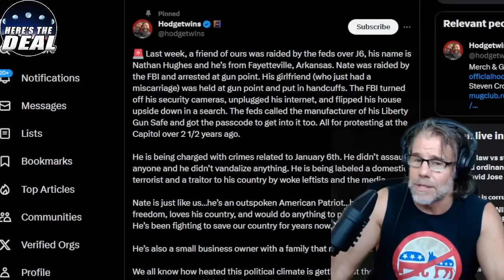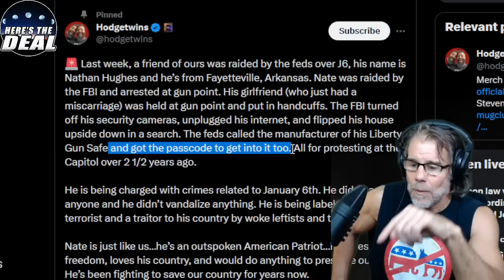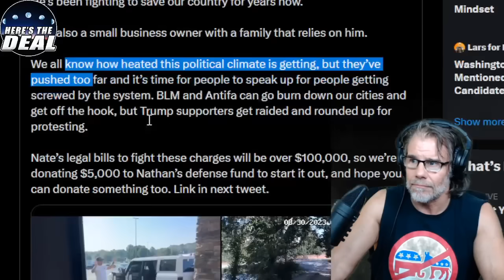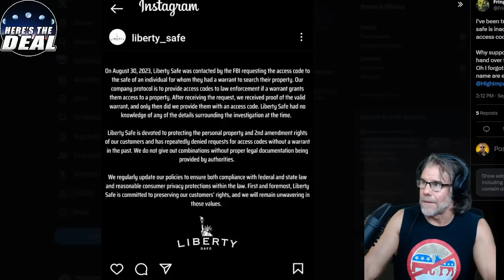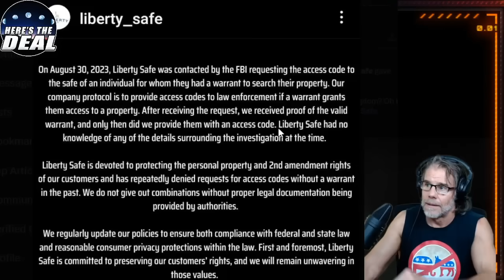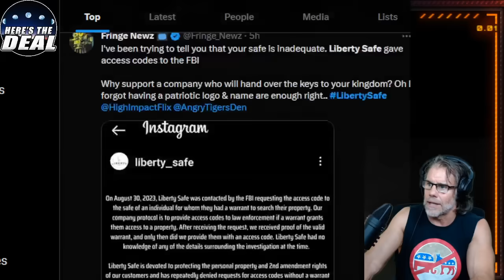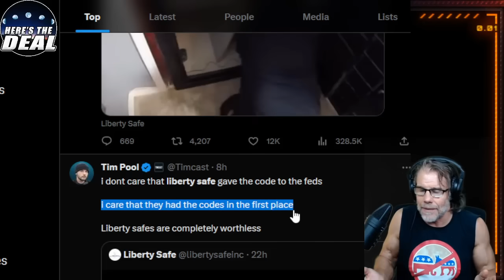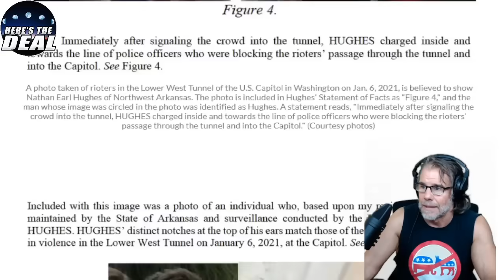This Happened in AMERICA - Awake Yet?